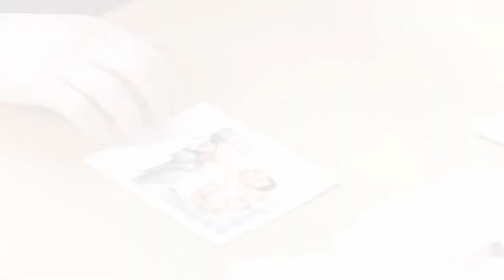Personalised retro prints | Colorland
Instax photos are in trend right now. Those are photos that are printed immediately and with wide frame around them. Everyone that has an Instax camera knows that it is expensive to use it for number of photos since it is not the cheapest option. In this case, taking the same photo couple of times is not profitable. But there is a cheaper way to get the Instax format photos. You just need to develop you photos (taken by a regular camera or a mobile phone) in the form of... retro prints! Those prints have characterictic white frame and dimensions 10x13 cm (the size of the photo is 9x9 cm). You don’ t have to buy a camera, film or worry about the photo limitations anymore in order to get trendy prints. In one set you can order from 20 to 100 pieces.